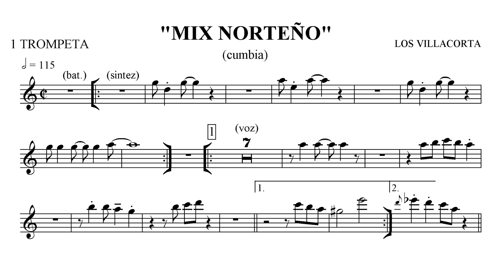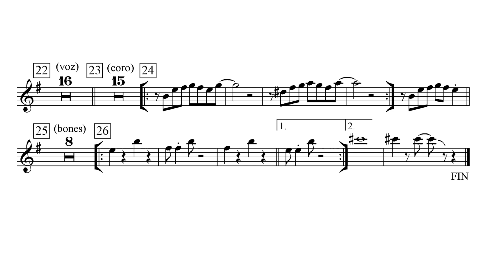MIX NORTEÑITO - LOS VILLACORTA. PARTITURA TROMPETA 🎺